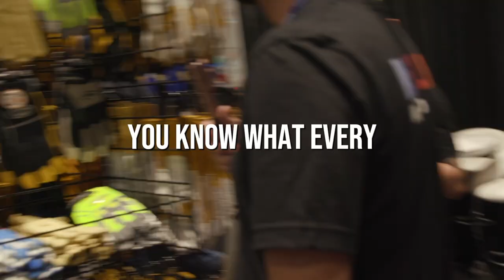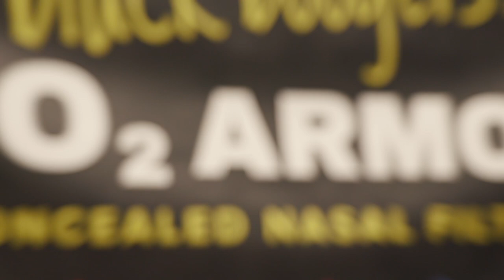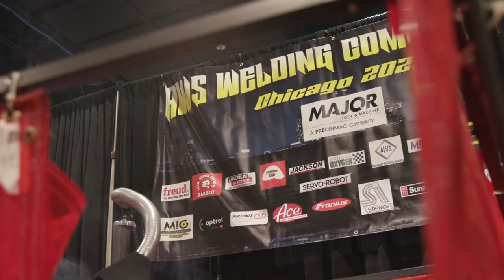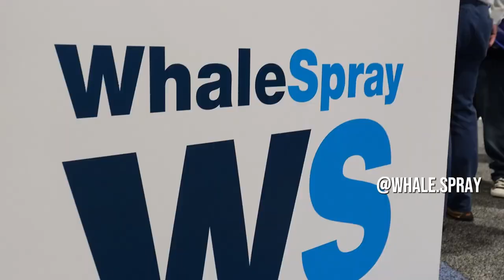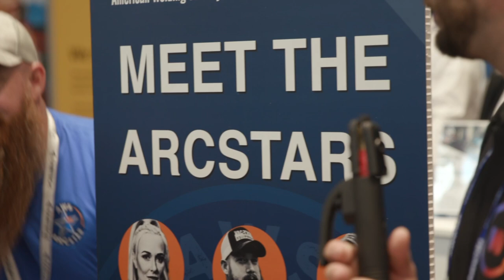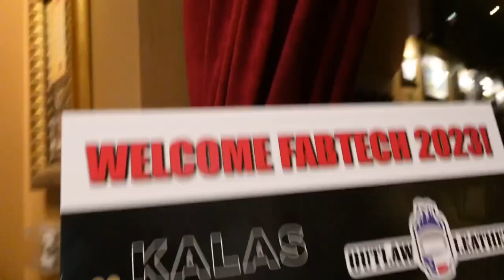The Future Of Welding - Cobots, Robots, Machines, & More Fabtech Show Recap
We got the chance to spend last week out in Chicago, IL to check out the future of welding at the Fabtech Expo and wow was there a lot to see. We will be sharing videos from the event soon but wanted to give you a short recap of some of the amazing people we saw and wild new technology coming to the industry. If you were there, what was your favorite part of the show?

🌟 Looking to enhance your welding skills?  We're your ultimate welding resource, catering to beginners and seasoned pros alike.

💡 If you're curious about welding, our channel is your go-to destination for diving into the art and science of welding. Whether you're just starting out or looking to refine your techniques, we've got you covered.

🛠 Discover a wealth of engaging content that covers everything from essential welding techniques to expert tips and clever tricks. Explore welding projects that spark creativity and learn about the best welding machines and equipment in the industry.

👨🏻‍🔧  Master the art of welding with in-depth tutorials for various metals, including aluminum, stainless steel, and cast iron. Gain insights into welding schools and training programs, and stay up-to-date with the latest industry trends and news.

🎥 Meet influential figures in the welding community and get a look at behind the scenes welding compeitions and events.

💥 At Weld.com, precision meets passion, and our expert hosts guide you through MIG, TIG, Stick, and Flux Core welding methods, giving you the confidence to tackle any welding project.

📲 But that's not all! Elevate your welding experience with our dynamic mobile app, the WELD app. Engage in interactive discussions, access exclusive content, and receive personalized advice. and open the door to welding mastery.

💬 The WELD™ app is more than just a resource hub - it's a community of passionate welders just like you. Connect with fellow welders and experienced advisors, get your questions answered, and find inspiration to keep pushing yourself forward.

 📚The app also provides a range of educational resources, including tutorials, tips, and how-to videos, to help you improve your welding skills and knowledge. And with the convenience of being able to access all this content right from your mobile device, you can learn and improve your skills anywhere, anytime.

00:00 Introduction
00:36 Booth Visits
03:09 AWS Welding Competition
03:53 More Booth Visits
05:44 AWS Arc Stars
05:58 Night Life